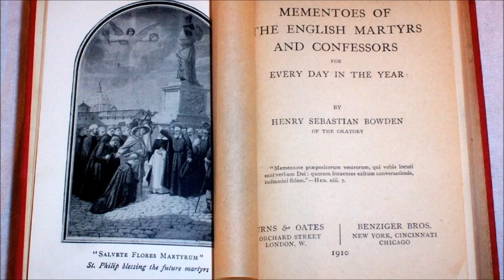English Martyrs: Bishop Thirlby of Ely ~ Cheerful in Adversity (26 August, 1570)